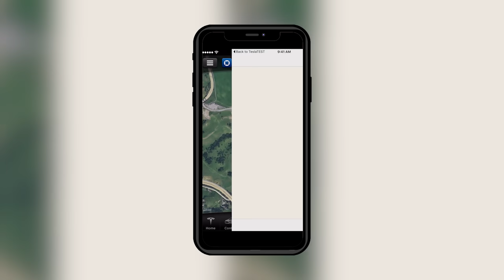Project White Lightning Update: Summit Racing’s Tesla Road Trip to the ECTA Arkansas Mile (Part 3)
Summit Racing’s Al Noe and Brian Nutter are back safe from their 1,600 mile road trip to the ECTA Arkansas Mile land speed event, in an all-electric Tesla Model 3. Now in the Summit Racing studio, the guys will tell you all about the entire adventure. You’ll hear about their experiences with the Tesla’s battery range, charge times, Tesla Superchargers, and charging station availability, along with some driving impressions after a few key performance upgrades.

You’ll also learn more about the Tesla Model 3’s performance potential and get some insight into the ECTA World Records that Summit Racing’s Tesla set during the Arkansas Mile land speed racing event. Want to hear what it’s like to take a Tesla up to almost 150 mph? Watch this video and you’ll find out.

If you’d like more details on Summit Racing’s Tesla Model 3 White Lightning Project,

And to get a good idea of what performance parts are available for the Tesla Model 3, check this out